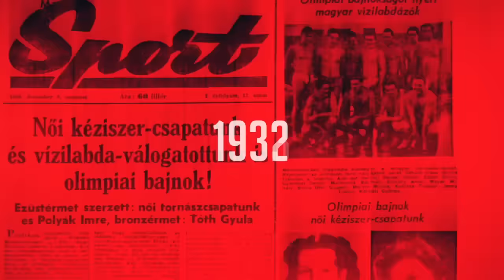Sallai Roland: Ezek után lehet, hogy nincs rosszabbik lábam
Bár Nego Loic két gólpasszt is kiosztott, s Szoboszlai Dominik még extra tapsot is kért a közönségtől a teljesítményéért, ő szerényen a csapatmunkát méltatta, merthogy véleménye szerint ez kellett a szerbek elleni 2–1-es sikerhez. Sallai Roland hasonlóan efelé terelte a szót, pedig bombagólt lőtt a rosszabbik lábával – bár már ő is kételkedik benne ezek után, hogy a bal az lenne.